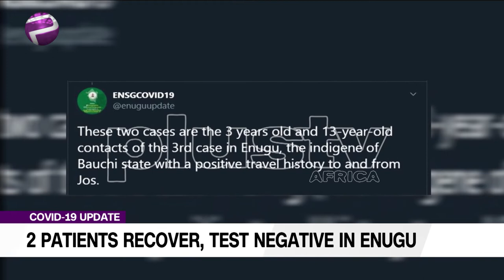2 Patients Recover From Coronavirus In Enugu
2 Patients Recover From Coronavirus In Enugu